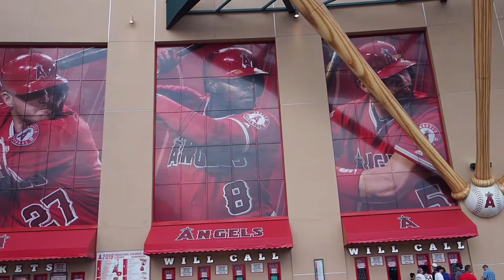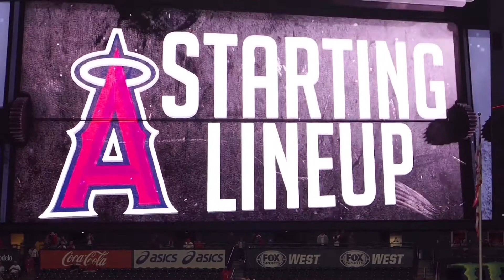エンゼルススタジアムの雰囲気 味わって下さい！🇺🇸 Angel Stadium of Anaheim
27.Sep.2019

OLYMPUS OM-D EM-1 MarkⅡ
iPhoneXR